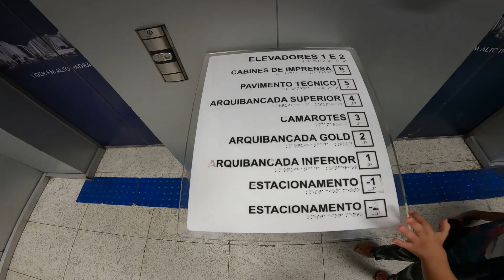PORTO ALEGRE - Hema Pelo Mundo #87